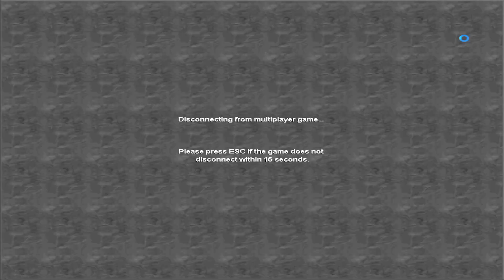Faction Specific Warfare